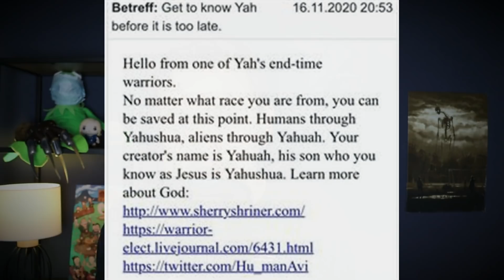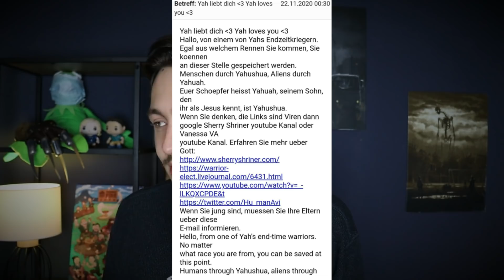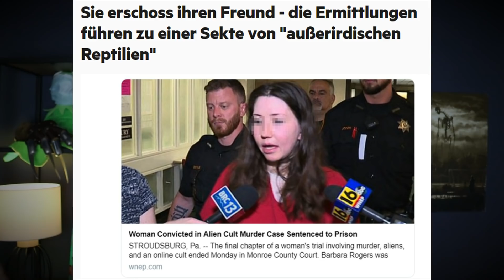Gruselige Mails an Schüler verschickt, Zombiekrankheit und Zeitreisende!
Hier für euch ein Video über gruselige Dinge aus dem Internet! Viel Spaß!